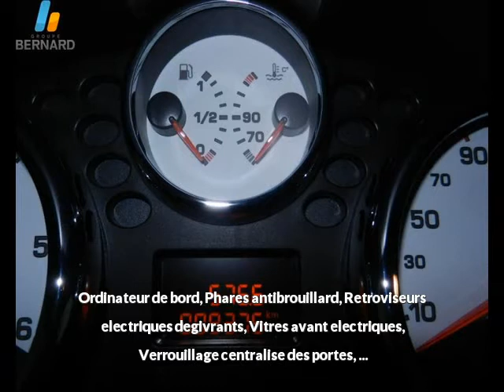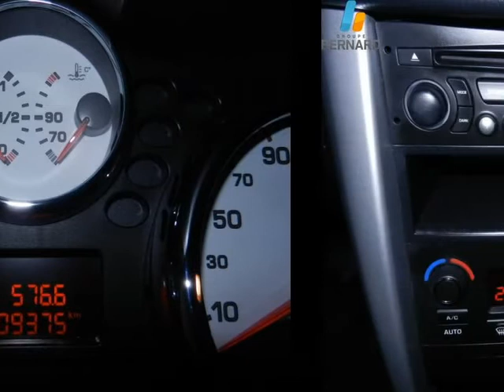Peugeot 207 occasion en vente à Annecy-le-Vieux, 74, par PEUGEOT ANNECY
Fiche technique de l'annonce auto n°16635 :
Marque : Peugeot
Modèle : 207
Version : 1.4 HDi FAP Urban Move 5p
Energie : Diesel
Boîte de vitesse : Manuelle
Couleur : noir obsidie
Nombre de portes : 5
Date d'immatriculation : 27/01/2012
Kilométrage : 9 375 km
Prix : 12 990 €